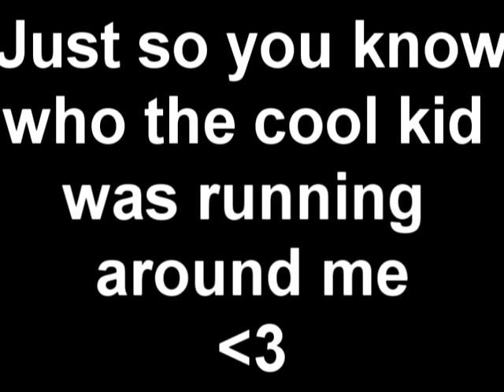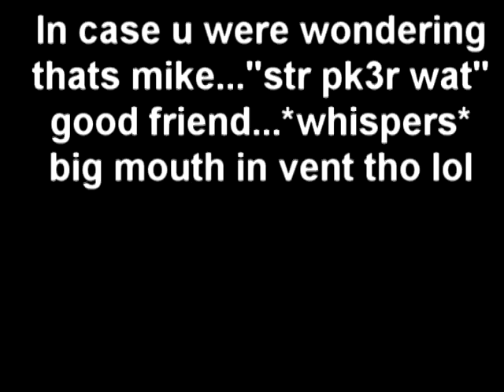Your eulogy6 Pvp vid 2: Do not fear...Give me your tears gypsy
---Warning!---
If you have epilepsy or have had seizures due to flashing light DO NOT watch this video!

Yo guys eulogy6 here. Its my second vid. I am a lot more comfortable with song vegas so thats good. I ended up getting a lot of ideas for the next vid from making this one.

Lordi - Hard Rock Hallelujah
Blue Foundation - Eyes on fire
Mark Morrison - Return of the mack

*Note *I did not use these songs to obtain money or claim them as my own, these belong to there own respectfully owners. I only made this video to entertain with no money purposes.

runescape pking p2p f2p member bh bounty hunter team cape rs jagex range of ish pk vid jagex rs magic mage str strength ranging range magic hp hitpoints max rune ignore this rs dis jagex songs music rock r bs bh bounty hunter pking bh pking runescape wild gone wildy gone never coming back jagex dueling vid
range of ish dueling vid defil3d kids ranqe elvemage i kasoy zezima views comments subsribe usa amercia pk vid bounty hunter range of bounty hunter pking vid rs jagex p2p magic f2p p2p wild gone wildy gone never coming back jagex dueling vid range of ish dueling vid i vmser i i ayzee i defil3d kids ranqe elvemage i kasoy i fuzzy002005 zezima uloveme the old nite 45 46 passed away died runescape cancer jagex views comments subsribe coventry uk england msn jagex usa amercia pk vid bounty hunter range of ish pk vid 13 bounty hunter pking vid rs jagex p2p magic f2p p2p zezima kdis ranqe soz owned ishybadboy ishybadboy range of ish dark bow bh bs not bounty hunter rs 1 def defence 1 bloodhoun34 bloodhoun rif tiny pupet RANQE PURPLE 0WNZ ZEZIMA N0VALYFE PHAT LURE OWNAGE RUNESCAPE WILDY WILDERNESS ELVEMAGE ELVEMAGE MAHATMA I EVO BLOODHOUN34 KIDS RANQE KRAZYFAKEN RUNESCAPE PKER RUNESCAPE PKING INTIATE PURE 99 STR MAGE RANGE FIRE CAPE P00NAGE I KASOY I ELF MAGE PKA OBBY MAUL MAULER EDGEVILLE POONAGEkids ranqe elvemage purple 0wnz bloodhoun34 runescape pking wild pker ownage zezima N0VALYFE PHAT LURE OWNAGE RUNESCAPE WILDY WILDERNESS ELVEMAGE ELVEMAGE RUNESCAPE PKING RUN3 4RR0WPK OWNAGE MAIKEL PRO I MAHATMA I EVO BLOODHOUN34 KIDS RANQE KRAZYFAKEN RUNESCAPE PKER RUNESCAPE PKING INTIATE PURE OWNAGE LURE PHAT 99 1337 PWNAGE PKING PKERS PK PARTYHAT ZEZIMA N0VALYFE RUNESCAPE WILDY BARRAGE ANCIENTS LURING FROSTYDAPKER JETCHIMP I Mahatma I, Kids Ranqe ,
1 Pure Devil, Evilsexc,
6th outlaw i meleed i ultimate strength hybrid barrage blitz burst 99 range mage krazyfaken finnald party hat phat set rich staker best runescaper runescape 100m 100B 1b 99 magic party best drop party 99 range 99 str 99 def 99 atack TANKER pk vid Your eulogy6 your eulogy6